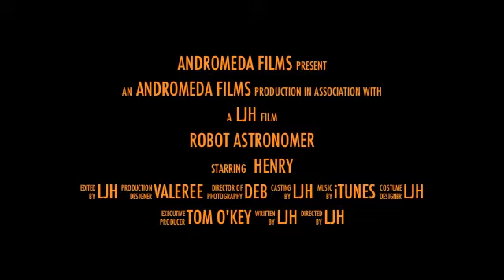Robot Astronomer JTAAT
Introducing Henry the robot astronomer.